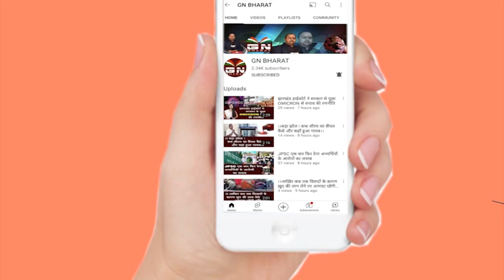झारखंड विधानसभा का स्थापना दिवस आज देखें कौन विधायक को किया गया सम्मानित